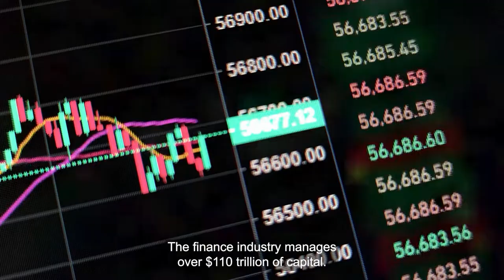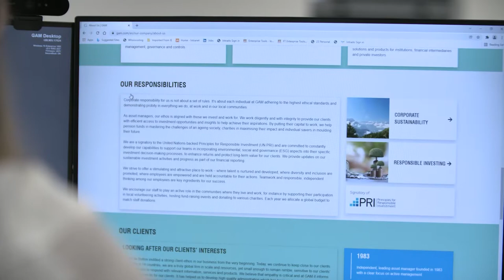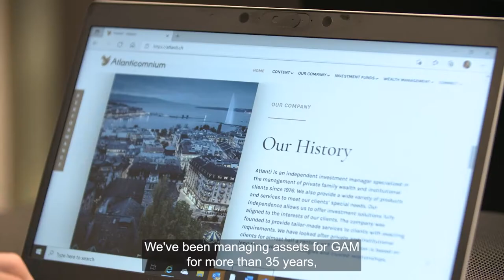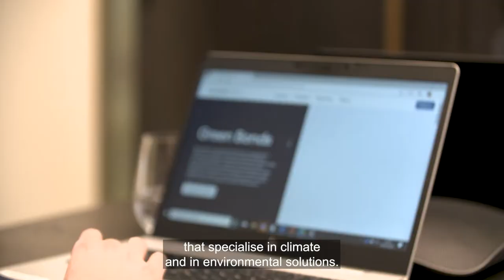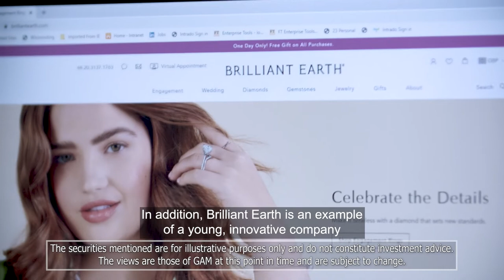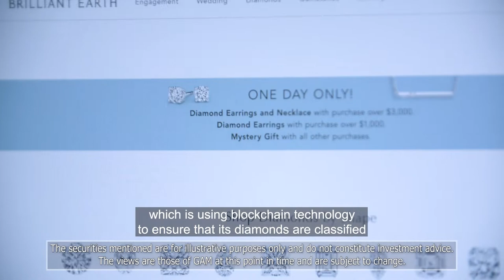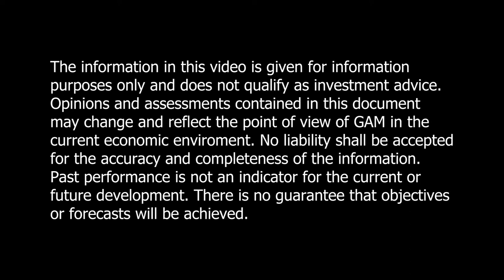GAM: Sustainable finance in action – Thinking beyond the obvious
With climate change a top priority for organisations and governments around the world, LIBF is bringing together key players in the finance sector to highlight organisations and activities that are making a real difference. We’re releasing films from different organisations to show how they’re playing their part.

Asset and wealth managers control more than USD 110 trillion of capital and how these assets are managed will be key to whether or not we are able to achieve the shared global goal of net zero emissions by 2050 or sooner. Asset managers need to be at the forefront in driving that change, and designing solutions to help clients navigate the low carbon transition.

In 2021, GAM Investments joined the Net Zero Asset Manager initiative and adopts a high conviction active approach to investing, with the goal of both delivering for investors and having a positive impact on the real economy. In this video, GAM discusses investing in green bonds from European financials as a means of helping to address climate change, one of the largest and most pressing risks for the global economy, as well as the alternative investment theme of luxury, which is resonating well with the shift to more sustainable consumption patterns among the rising Asian middle classes, given the sector’s ethos of ‘buy less, buy better’.